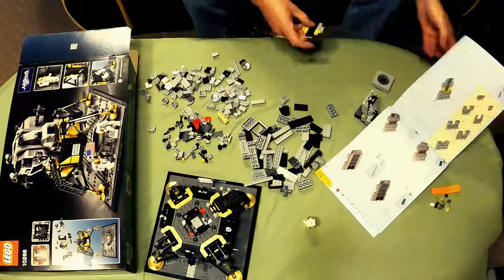The Eagle Has Been Built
Building a Lego Apollo 11 Lunar Lander (10266)